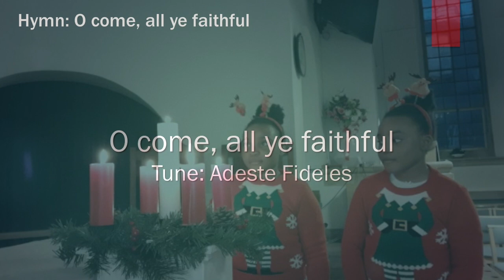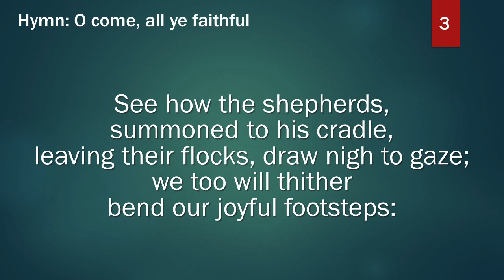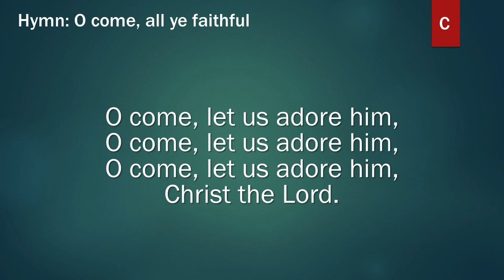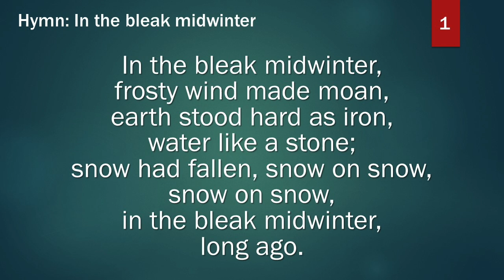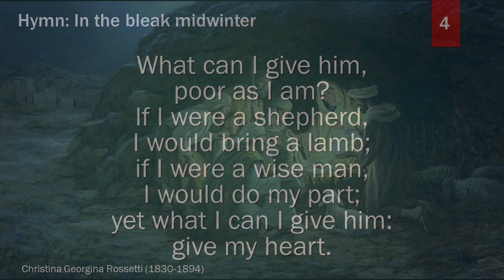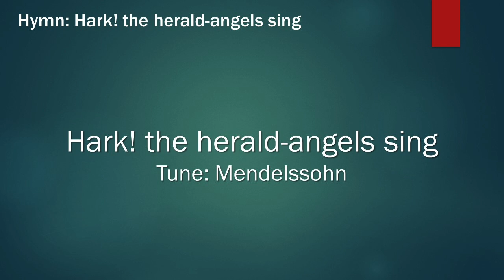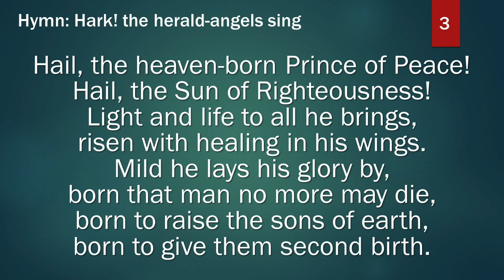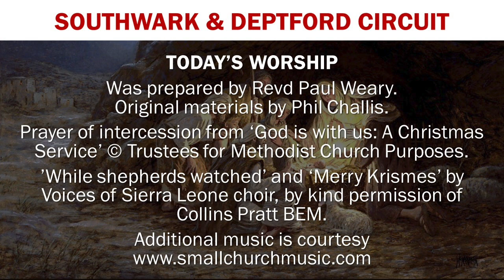Southwark and Deptford Circuit Worship Service on Christmas Day 25th December 2020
Worship service from Southwark and Deptford Circuit on Christmas Day 25th December 2020